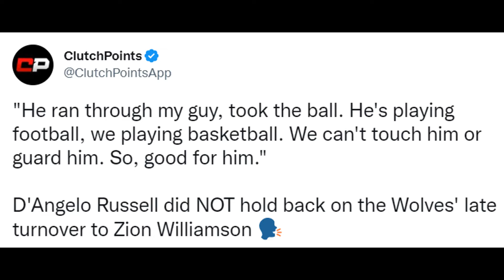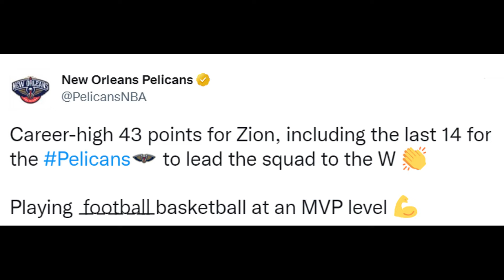NBA REACT TO ZION WILLIAMSON NEW CAREER HIGH 43 POINTS VS MINNESOTA TIMBERWOLVES | ZION REACTIONS